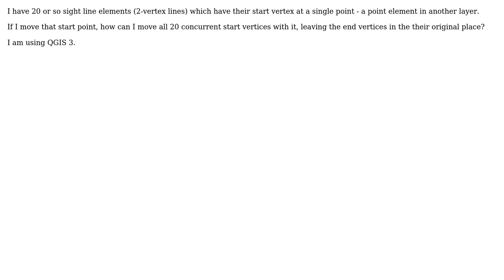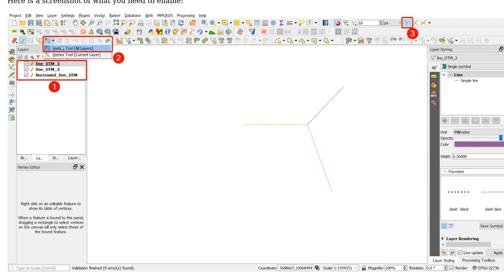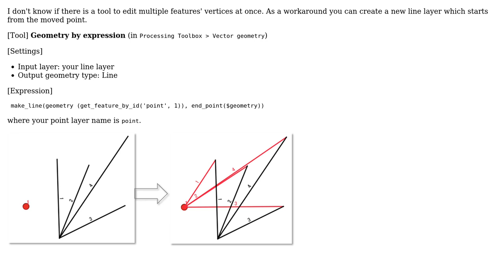GIS: Editing start vertex of multiple elements synchronously using QGIS? (2 Solutions!!)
GIS: Editing start vertex of multiple elements synchronously using QGIS?

With thanks & praise to God, and with thanks to the many people who have made this project possible! | Content (except music & images) licensed under CC BY-SA | Music | Images & others | With thanks to user user3808985 user PolyGeo user Kazuhito user ahmadhanb and the Stack Exchange Network Trademarks are property of their respective owners. You are responsible for your own actions.